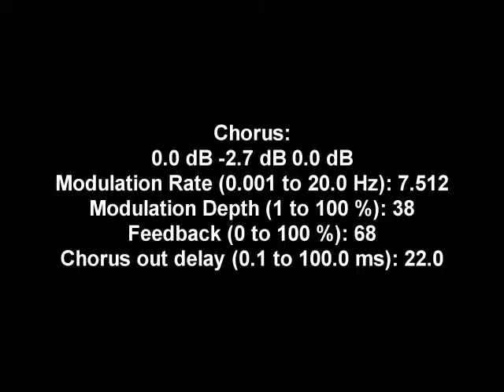First Request For ThunderBirds2017 Z